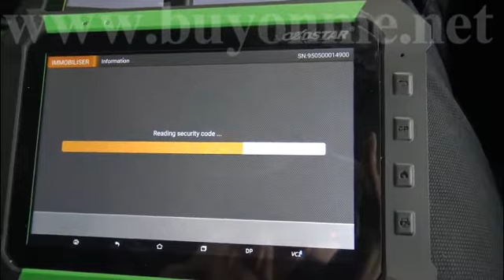How to use OBDSTAR X300DP X300 DP Key Master DP to read pin code for Citroen C4 2015?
How to use OBDSTAR X300DP X300 DP Key Master DP to read pin code for Citroen C4 2015? welcome to check